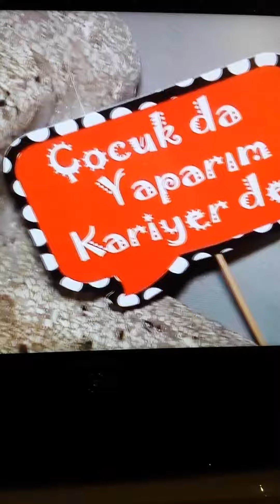Cansu ile Ünal Kapi Parasi